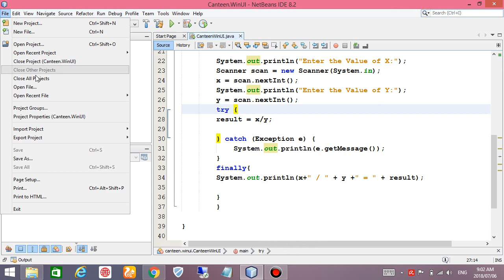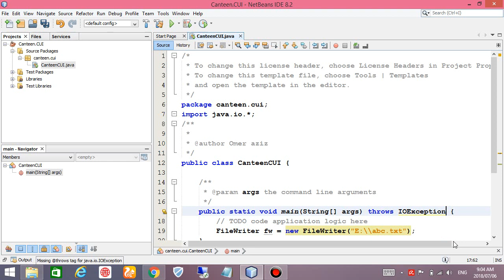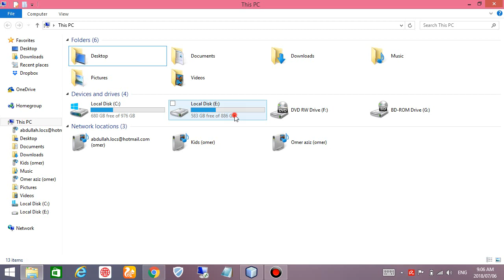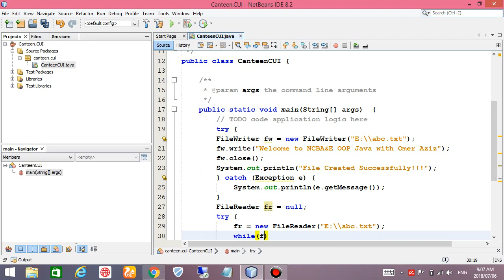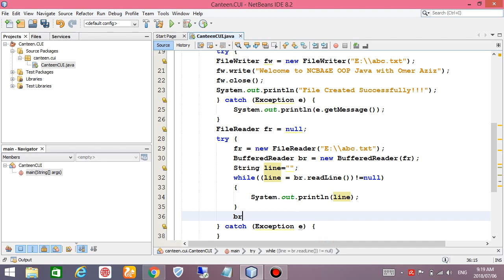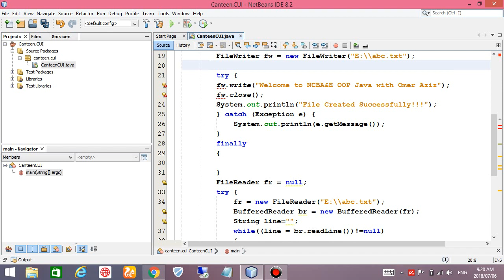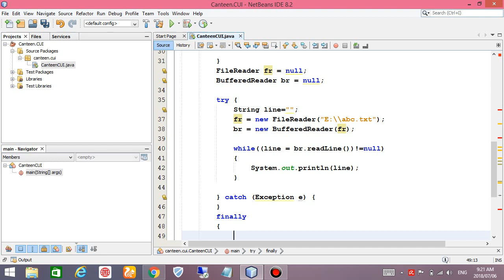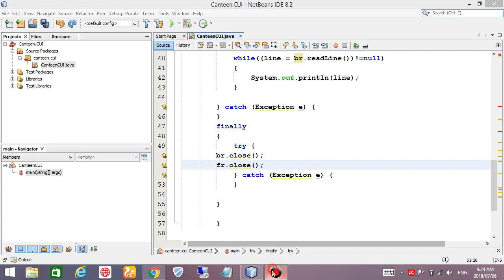Filing in Java - Learn Java Programming - part 4 - Urdu/Hindi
You will Learn:
1) Java Files and I/O
2) how to read a text file in java
3) java write to file
4) file handling in java
5) file handling in java example
6) java read text file line by line
7) how to create a file in java
8) java program to read a text file and write to another file
9) character stream in java